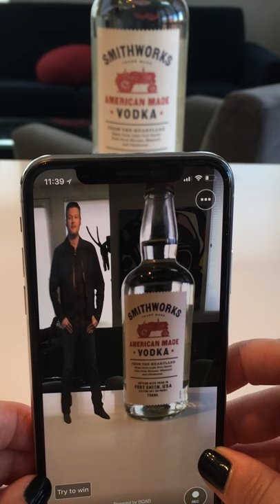Blake Shelton Augmented Reality - Smithworks Vodka - ROAR Augmented Reality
Augmented Reality Sweepstakes Application for Smithworks Vodka featuring Blake Shelton. The app recognized what state the use was scanning the bottle from, and gave a custom message from Blake for each state.